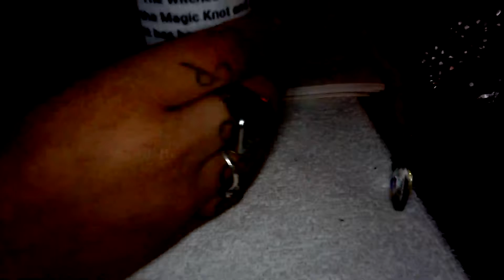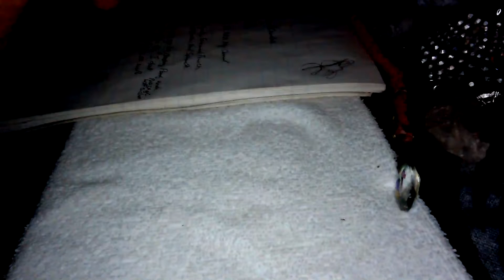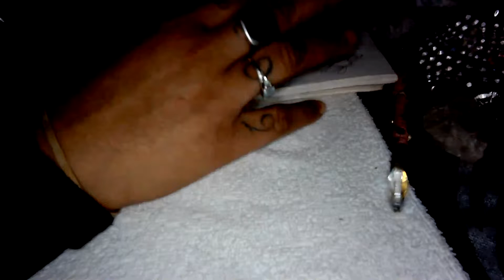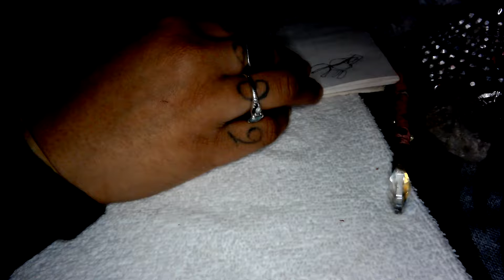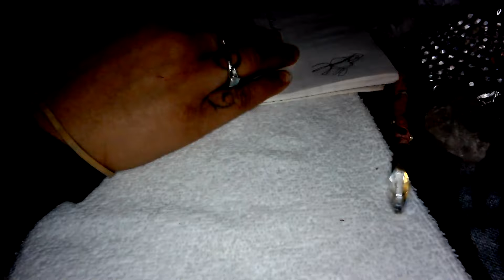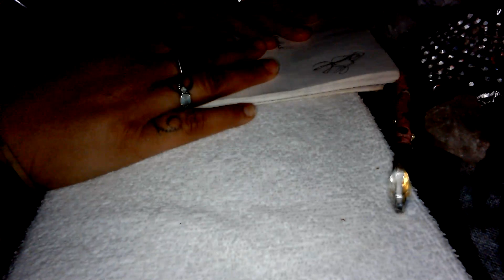She a runner shes a track star ............🏃🏾💨✨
Heeeeeyyyyy youuuuuuu guuuuuyyyyysss! 😁😂✨

Old habits die hard. and that's okay I'm not perfect...🙏

Just for security reason and to protect my channel and its content from scammers, haters, the hatred, witches, copy cat energies, Thirst traps, and lurkers. Links to videos old and new are available through a private platform...or by invitation to my subscribers until i feel otherwise to post my content on here.Thank you.